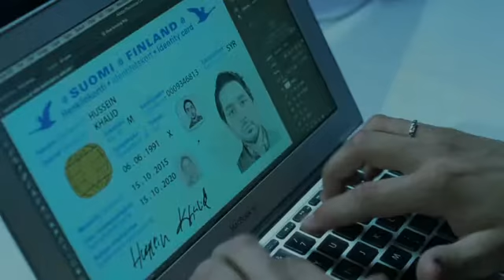the other side mope trailer